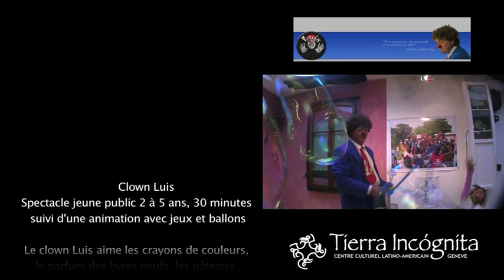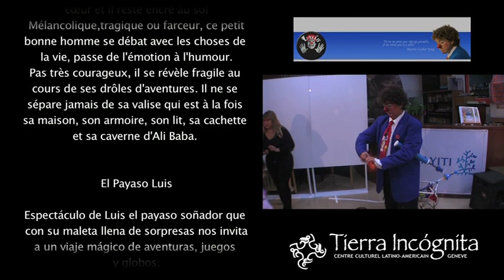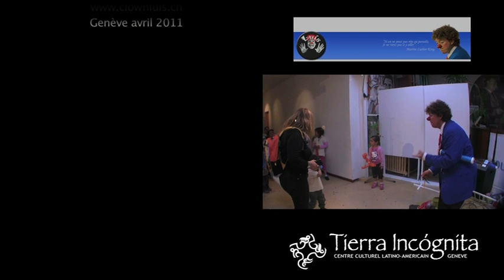Clown Luis en Tierra Incógnita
Clown Luis

Spectacle jeune public 2 à 5 ans.

Espectáculo de Luis el payaso soñador que con su maleta llena de sorpresas nos invita a un viaje mágico de aventuras, juegos y globos.

Le clown Luis aime les crayons de couleurs, le parfum des livres neufs, les gâteaux au beurre et prendre le soleil en regardant les nuages. Il se rêve pirate, aviateur, chef d'orchestre ; il veut aller partout, tout connaître mais voilà : le large lui fait mal au cœur et il reste encré au sol

Mélancolique,tragique ou farceur, ce petit bonne homme se débat avec les choses de la vie, passe de l'émotion à l'humour.

Pas très courageux, il se révèle fragile au cours de ses drôles d'aventures. Il ne se sépare jamais de sa valise qui est à la fois sa maison, son armoire, son lit, sa cachette et sa caverne d'Ali Baba.